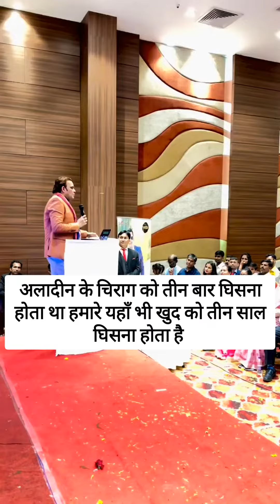Devendra Sharma | अलादीन के चिराग को तीन बार घिसना होता था हमारे यहाँ भी खुद को तीन साल घिसना होताहै